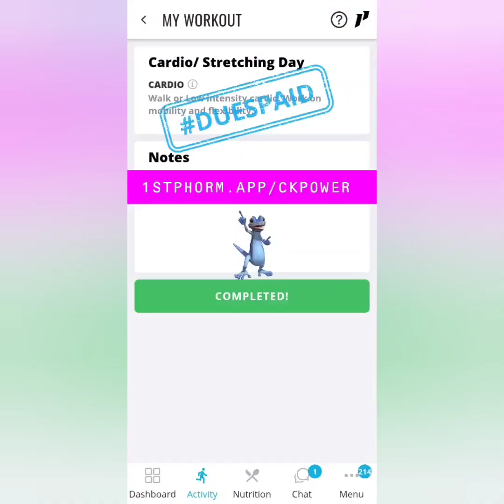Cardio Zumba🕺1/7/23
Kicked off the day with smiles, songs & sweat. Always a blast with these ladies 💞

❤️ 1stPhorm.app/CKPower

Today's post workout was CTC 🧇 & Ignition 💥

Get the BEST Post Workout Stack
👉 1stPhorm.com/CKPower